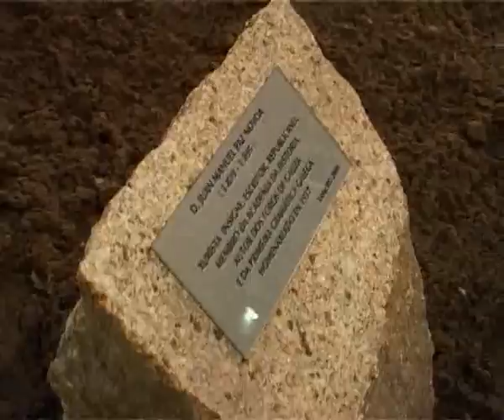INAUGURACIÃN PLAZA DE PAZ NÃVOA